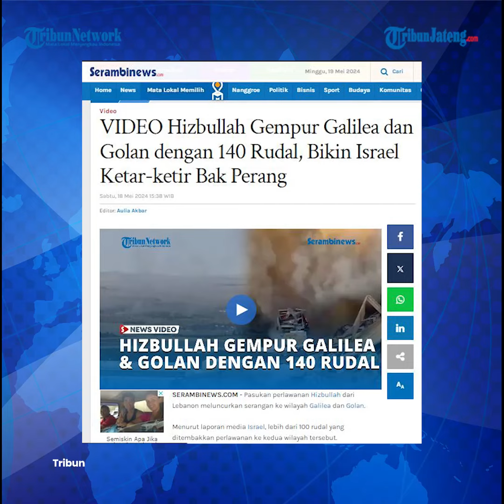Ketar-ketir, Ratusan Rudal Hizbullah Bombardir Wilayah Israel di Galilea dan Golan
Israel kembali dihujani ratusan rudal oleh Hizbullah. Terbaru pasukan perlawanan lebanon itu meluncurkan 100 rudal lebih ke wilayah Galilea dan Golan.

Pasukan perlawanan di Lebanon, Hizbullah meluncurkan serangan ke wilayah Galilea dan Golan.

Menurut laporan media Israel, lebih dari 100 rudal yang ditembakkan perlawanan ke kedua wilayah tersebut.

Dikutip dari Al-Mayadeen, laporan ini diumumkan media Israel hari ini, Jumat (17/5/2024).

Disebutkan, lebih dari 100 rudal diluncurkan dari Lebanon selama kampanye baru-baru ini yang menargetkan Galilea dan Golan.

Hizbullah mengatakan, mereka membalas tindakan Israel yang menyerang desa Najariya.

Serangan Israel yang diluncurkan Jumat pagi ini menewaskan warga sipil.

Merespons hal itu, Hizbullah meluncurkan 50 roket Katyusha menargetkan pangkalan logistik Tsnobar di Golan yang diduduki.

Dua sasaran militer terkena dampak dari serangan rudal yang intens yang diluncurkan ke arah Golan.

Sementara media Israel menghitung penembakan lebih dari 140 roket dari Lebanon ke arah pedalaman sejak dini hari.

Dalam dalam beberapa hari terakhir, laju penembakan Hizbullah dinilai seperti Perang Lebanon Kedua (Perang Juli) pada tahun 2006.

Baca: Hizbullah Sebar Video Jeritan Sakaratul Maut IDF, Meronta Kesakitan saat Ditandu

Israel saat ini meningkatkan kewaspadaannya di wilayah utara.

VideoEditor: Re
Host: Elyn